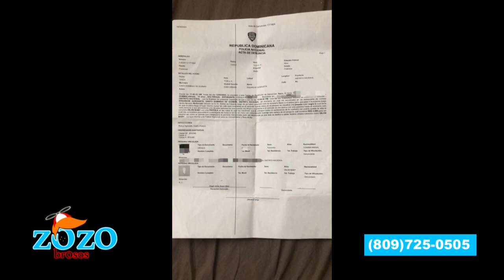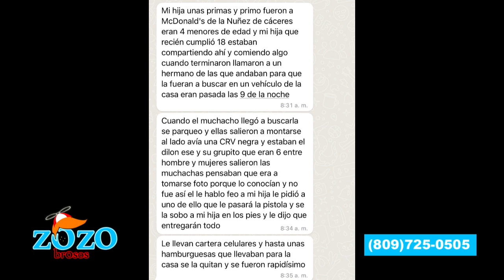Ramón Tolentino no habla por hablar sobre denuncia contra Dilon Baby dice Engels Lizardo